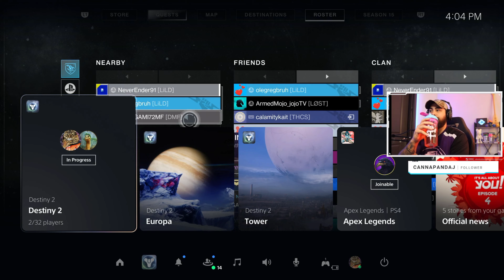The Blueberry Ferry - Part 1 - Trials of Osiris Help, Destiny 2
The Blueberry Ferry is a series where my carry partner and I pick up a random blueberry and help them get to the lighthouse.

Filmed Live at Twitch.tv/Neverender91

Weekly schedule : M/Fr/Sat/Sun 3:30 - 10:00pm MST
Trials Help as well as Variety content!